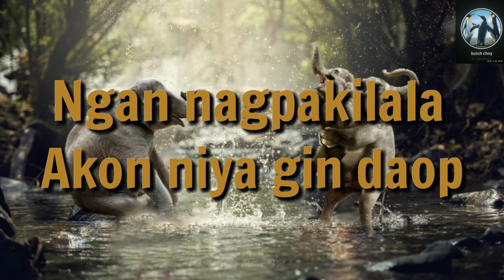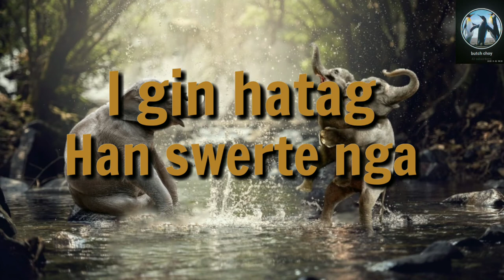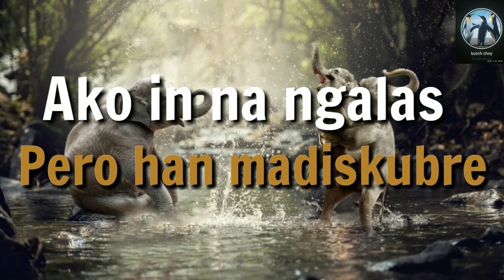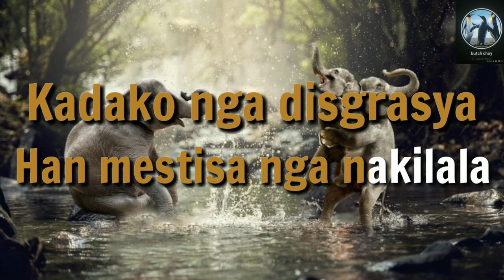Bikini Mong Itim Na Alay Mo Sakin - Waray Karaoke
ENJOY SINGING:!)